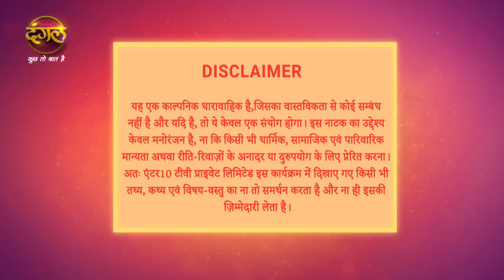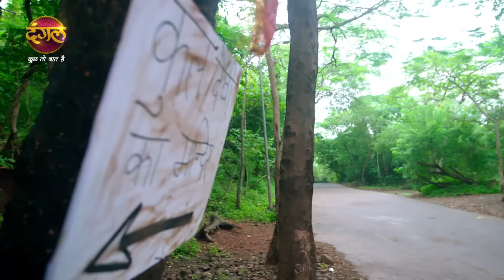Rang Jaun Tere Rang Mein | रंग जाऊं तेरे रंग में | full episode 224 | New Show Dangal TV